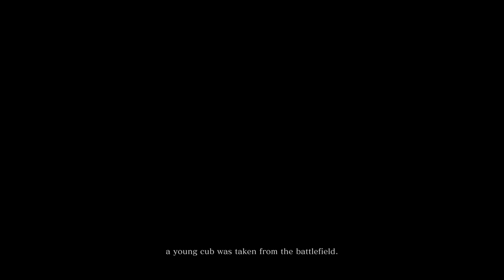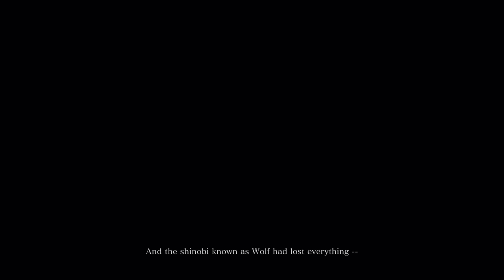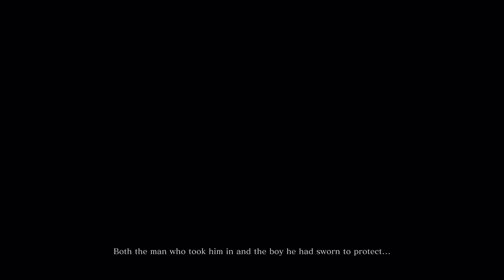Sekiro(2019) Gameplay with the download link(in the description)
Now it's time to see sekiro gameplay and this game was really awesome and too hard seriously...
here is the link for download sekiro